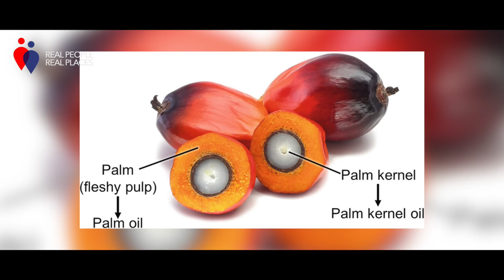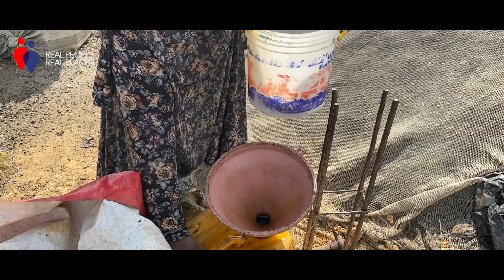How Cooking Oil is Made in Ghana | Palm Kernel Oil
The palm tree is arguably the richest tree on earth when it comes to natural endowments. It is blessed with a lot of priceless resources, which among them is the palm kernel oil.

Palm kernel oil is extracted from palm fruit. It is dark black in colour and distinguishes itself with a unique strong taste and smell.

Popular for its healing properties across the southern and eastern part of Nigeria, palm kernel is known to offer numerous health benefits that help prevents and heal life-threatening illnesses.

It is also useful for cooking as it is free of cholesterol. As a matter of fact, medical practitioners do advise people suffering from heart problems and high cholesterol level to make use of palm kernel oil when cooking because it is more beneficial to their health.

According to recent studies, the dark black oil is primarily composed of fatty triglycerides, with approximately 80 percent saturated fats and 20 percent unsaturated fats. And it can be found in a number of products, including margarine, vegetable oil, and shortening, creamers, chocolate and ice cream.